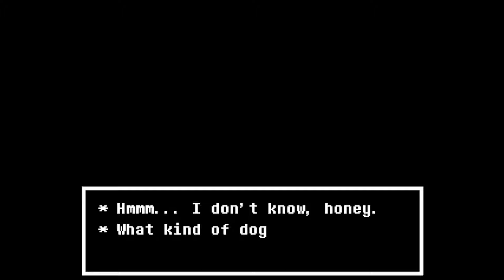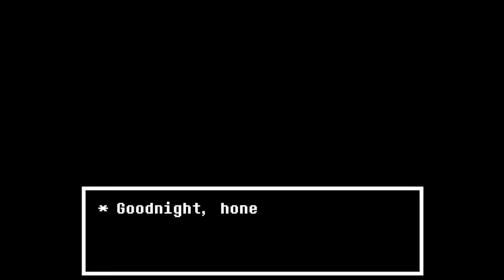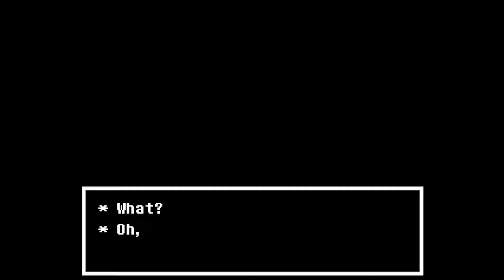Undertale: 25: The Truth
Getting further into the lab, we see what exactly Alphys was up to.

And it certainly doesn't seem to be up to anything good.